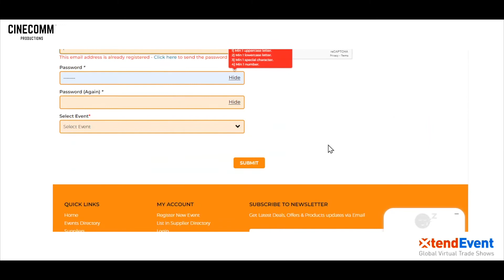XTend Event - Future Foods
THE FUTURE OF B2B ENGAGEMENT IN AFRICA IS HERE!!

Future Foods is a virtual meeting place for importers, F&B managers, retail category buyers, owner-operators, agents, and distributors from across Africa’s diverse and booming market to come to conferences, to network, meet exhibitors, source products, new ingredients, retail shelf-ready products, and the latest processing, packaging, and logistics solutions. Future Foods connects attendees exhibitors across the supply chain via chat, video call, and offline messaging.

ATTEND B2B Trade Expo's in Africa without having to take international flights, to foreign countries, stand in queues, with foreign people, wearing a mask?
Look no more because you can now do it all from the comfort of your home!

XTEND EVENT PRESENTS!
THE AFRICA TRADE EXPO!! - LAUNCHING ON THE 9th MARCH 2022!!

FOR FREE!